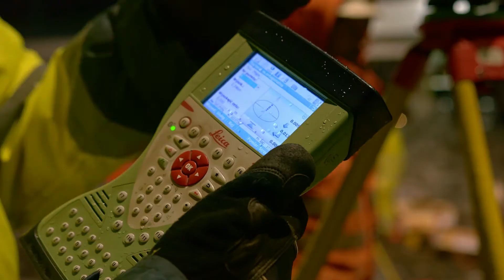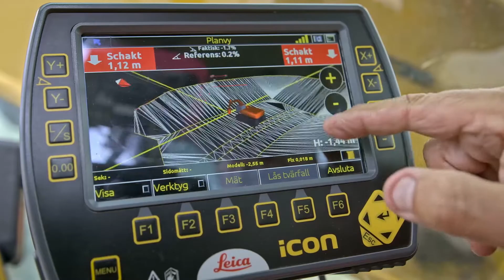HxGN Smart Build & Skanska Partner to Drive Digital Building Construction Vision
Hexagon and Skanska have partnered to solve digital construction challenges by implementing innovative construction technologies, including HxGN Smart Build. In this video, discover the visions of both Hexagon and Skanska, as well as how this partnership focuses on consolidating all aspects of Skanska’s estimation, design, planning, scheduling and pre-construction.